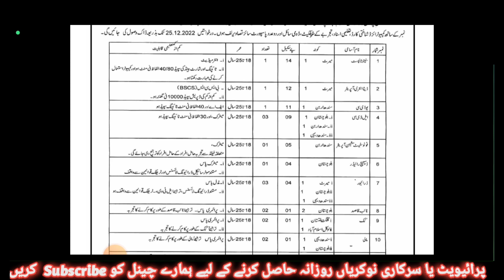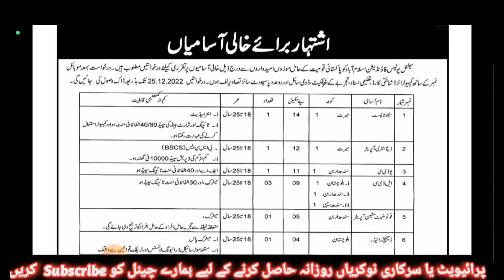Jobs in National Police 2022 || All Over Pakistan || Today Jobs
Asalam u alakum friends.In this video we see The latest Government jobs in Pakistan in 2022.After watching full video you can see new jobs in 2022 and also Govt Jobs in Pakistan or Govt jobs in 2022.We cover almost all Today jobs in Pakistan and also learn how to apply for latest jobs in all fields like Punjab Jobs, Sindh jobs Karachi jobs Peshawar jobs Kpk Jobs, etc in my channel Job La Lo G
✔✔Queries✔✔
new jobs
government jobs
govt jobs
Pakistan jobs
new jobs
jobs in Pakistan
Pak jobs
latest jobs
Pak army jobs
govt jobs
government jobs
invigilator jobs
fia jobs